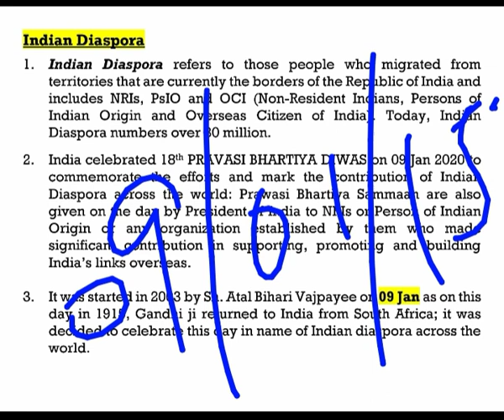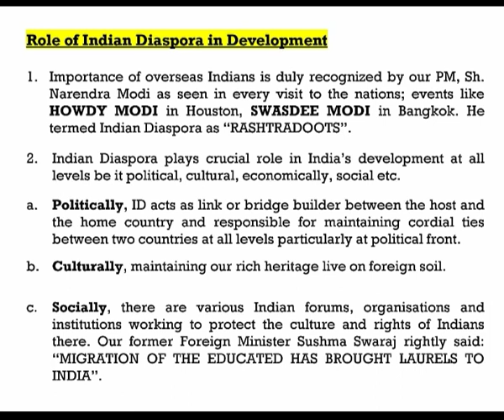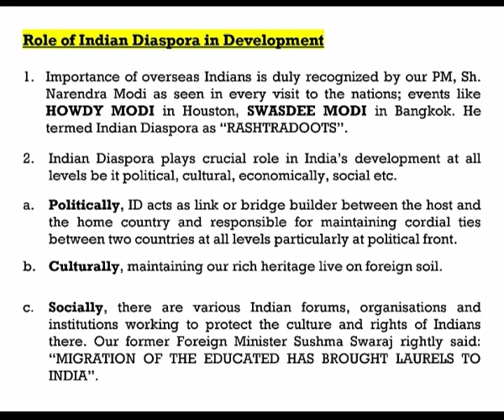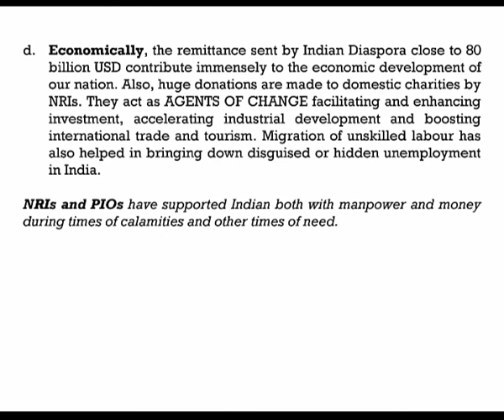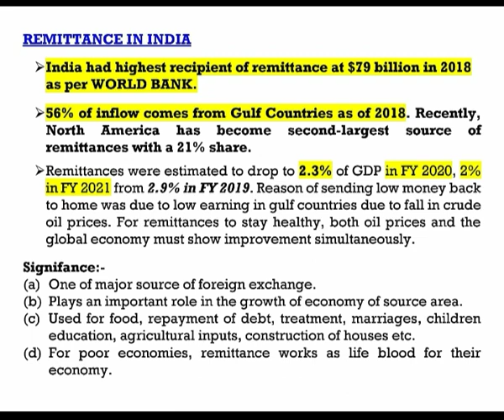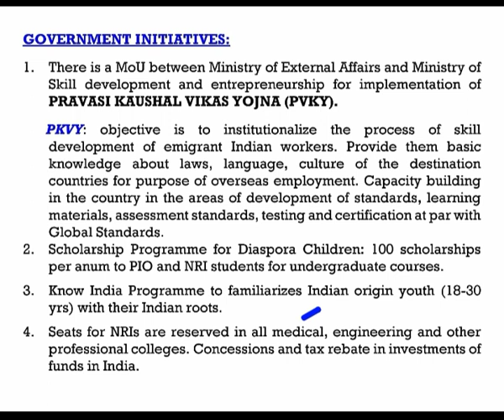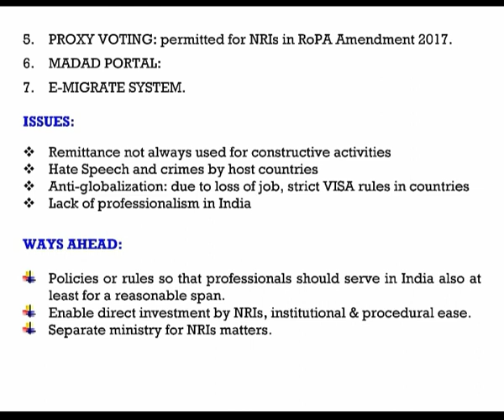HPAS MAINS INDIAN DIASPORA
HPAS MAINS GS II UNIT III SUB UNIT II